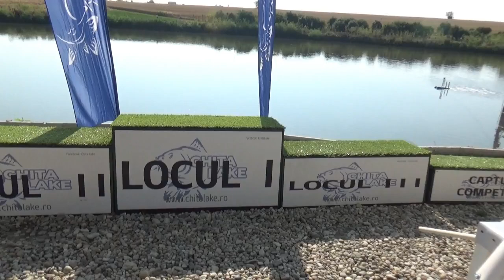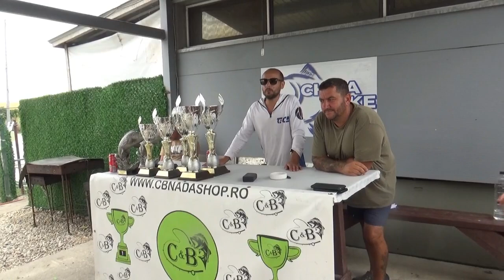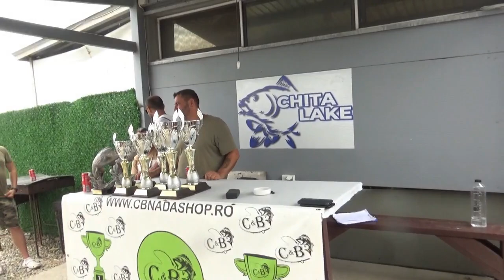CONCURS - CUPA GRUPURILOR DE PESCUIT - BALTA CHITA LAKE - 24,25 06. 2023